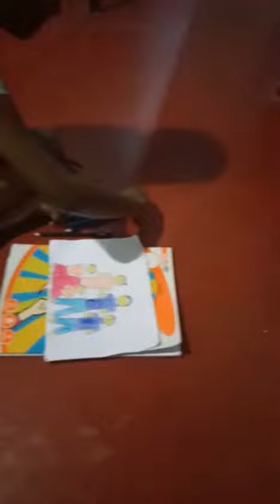104 A.Prithika l Class 02 l Viharamaha Devi Girl's College Kandy l By KIDS gate l KIDS net